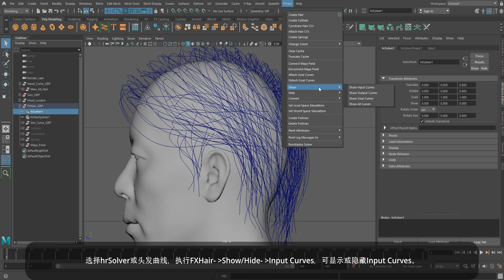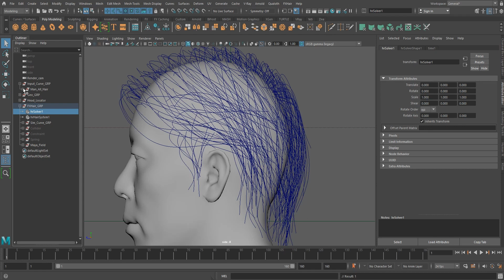15 ShowHide 01 Chinese Subtitle